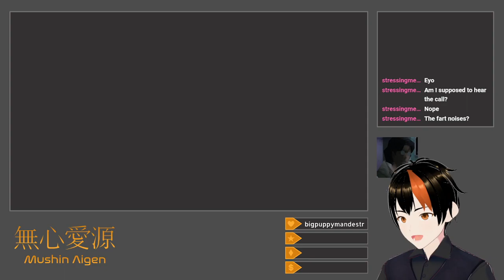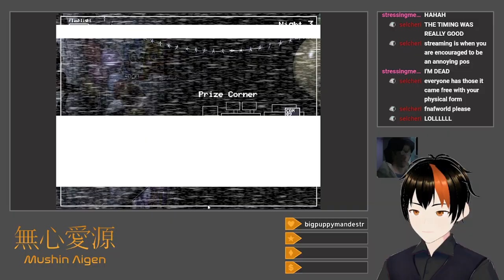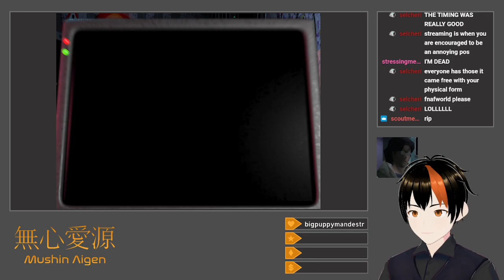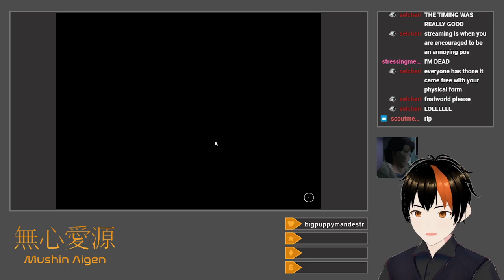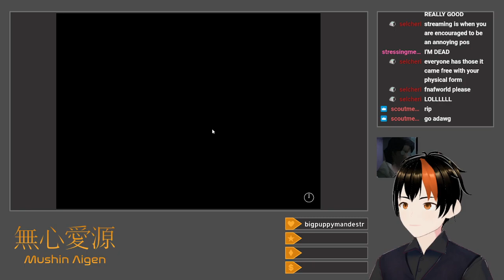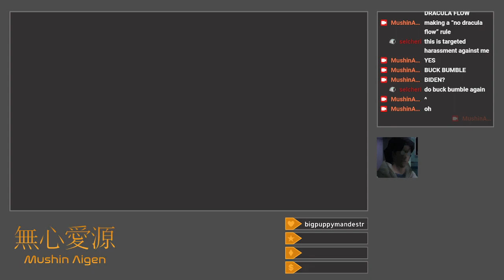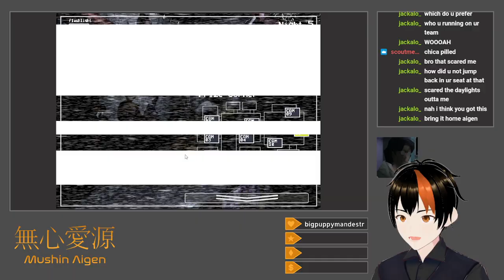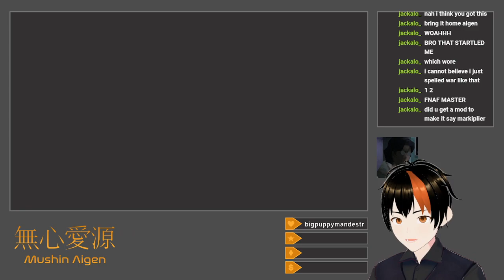[Five Nights at Freddy's 2 #2] Reinforcements For Freddy (With emmerich)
After a few months of trying to set it up, I finally (with guidance) beat Nights 3, 4, and 5 of FNAF 2.  The end of Night 4 gets hairy, and I almost run out of battery of Night 5, but I manage to bring it home, and without even having to cheat.

Title: It's Happening (With emmerich)
Category: Five Nights At Freddy's 2
Date: January 28, 2024
Platform: Twitch